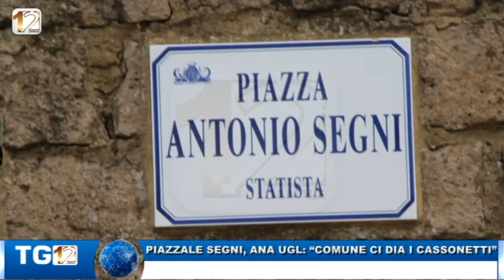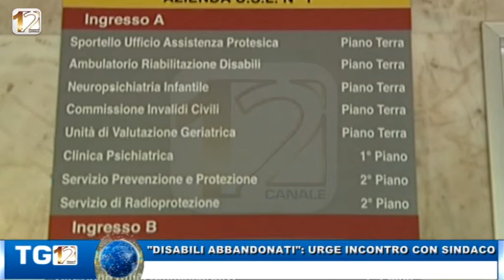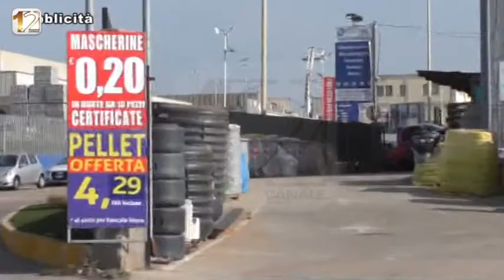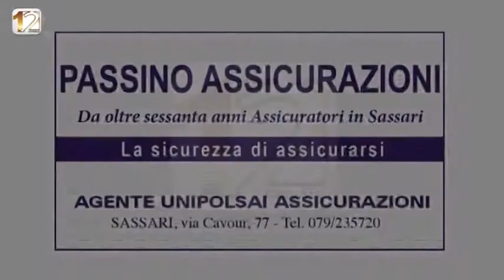TG12 EDIZIONE 9 FEBBRAIO 2021